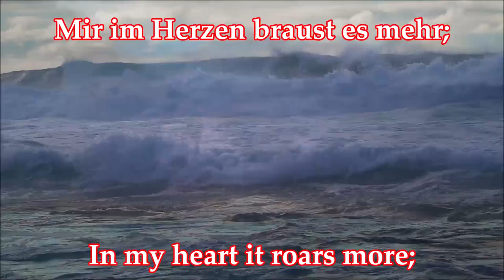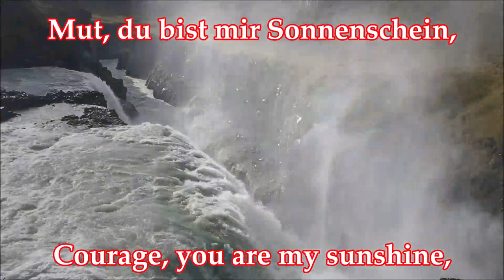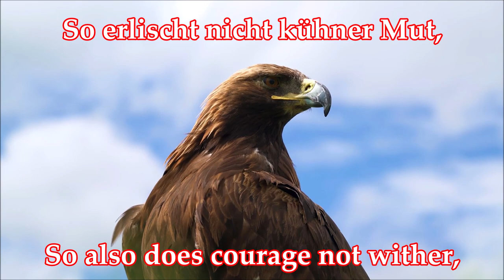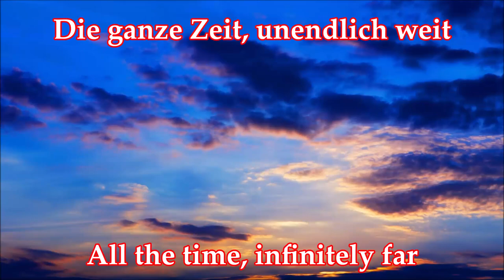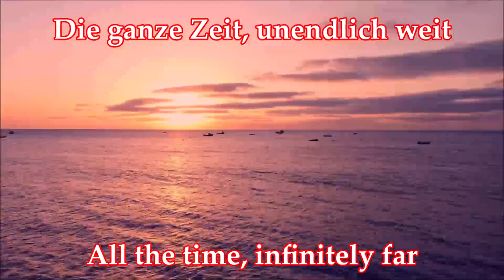Leger des Heils - Wir ziehen voran (German Neofolk Song) + English Translation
Ein Lied der deutschen Neofolk-Band "Leger des Heils" basierend auf dem Gedicht "Der Mann" von Ernst Moritz Arndt aus dem Jahr 1811.
A song by the German neofolk band "Leger des Heils" based on the poem "Der Mann" by Ernst Moritz Arndt from 1811.
Album: Gloria, 2008
Bilder/Pictures: pixabay

Text:
Brauset, Winde! Schäume Meer!
Mir im Herzen braust es mehr;
Schlage, Unglückswetter, ein!
Mut will trotzig oben sein.

Freudig schießt er auf Gefahr,
Wie auf Raub, der Sonnenaar,
Stürzt mit Wangen frisch und rot,
Kühn hinein in tiefsten Tod.

O wie selig ist der Mann,
Der in Wahrheit sagen kann:
Du, Gefahr, bist meine Braut,
Treue, du mir angetraut!

Mut, du bist mir Sonnenschein,
Mut, du bist mir edler Wein!

Refrain:
Wir ziehen voran,
Die ganze Zeit, unendlich weit.
Wir ziehen voran,
Der Sonn' entgegen, unentwegen!

Sonnenschein behält sein Licht,
Saft der Reben altet nicht:
So erlischt nicht kühner Mut,
So erbleicht nicht Heldenblut.

Will die Welt zu Scheitern geh'n,
Mut bleibt fest und ruhig steh'n;
Ja, fällt selbst der Himmel ein,
Mut wird Gott mit Göttern sein!

English Translation:
Roar, you winds! Foam, you sea!
In my heart it roars more;
Let lightning strike, misfortune weather!
Defiantly, courage will be kept up.

Joyfully he rushes towards danger,
Like the suneagle on the hunt,
Falls with fresh and red cheeks,
Boldly into the deepest death.

Oh how blissful is the man,
That truthfully can say:
You, danger, are my bride,
Faithful, you are married to me!

Courage, you are my sunshine,
Courage, you are my noble wine!

Chorus:
We are marching forward,
All the time, infinitely far.
Towards the sun, incessantly!

Sunshine retains its light,
The juice of vines does not become old.
So also does courage not wither,
So also does hero's blood not turn pale.

May the world shatter apart,
Courage remains standing firmly and calmly;
Yes, may even heaven fall,
Courage will stay god among gods!

Besucht bitte meinen Odysee-Kanal, dort gibt es noch weitere Videos:
Please visit my Odysee-Channel, you can find more videos there:

My BitChute-Channel:
DickerHundDeutschland